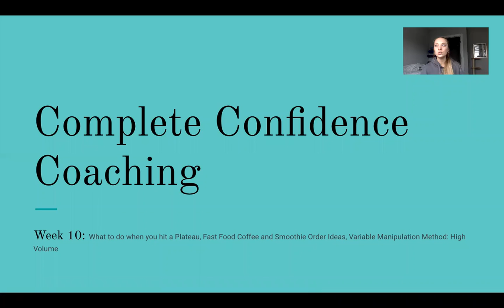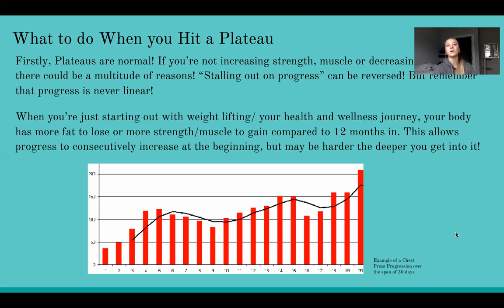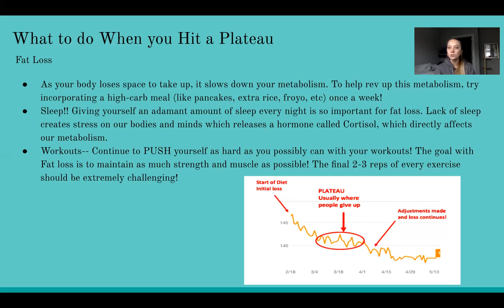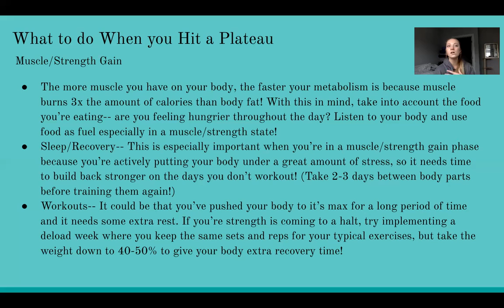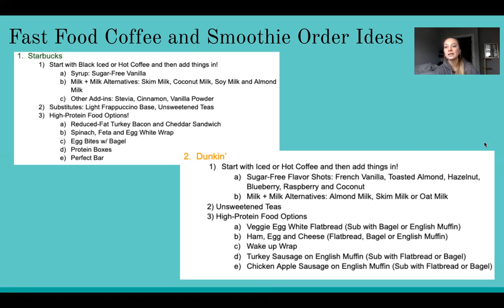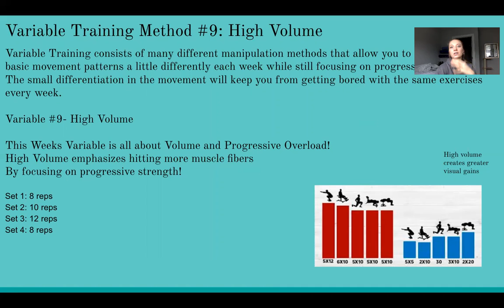Week 10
What to do when you hit a Plateau
Fast Food Coffee and Smoothie Order Ideas
Variable Manipulation Method: High Volume